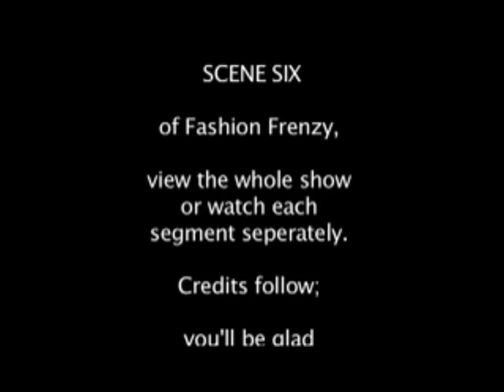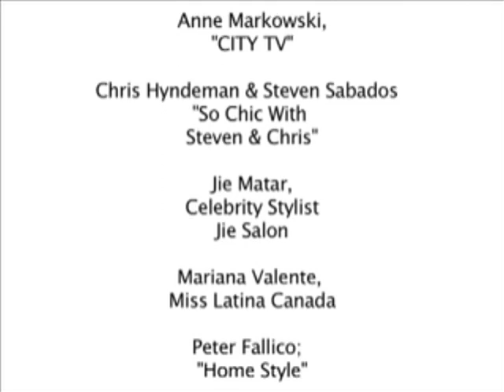"Fashion Frenzy" Rococo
Miss Latina Canada struts the runway wearing Rococo at Fashion Frenzy fundraiser for dogs!